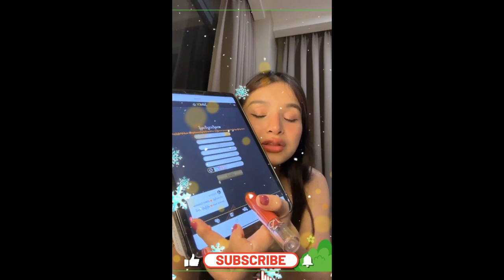shortfilm2024 sunhot movieshorts 3